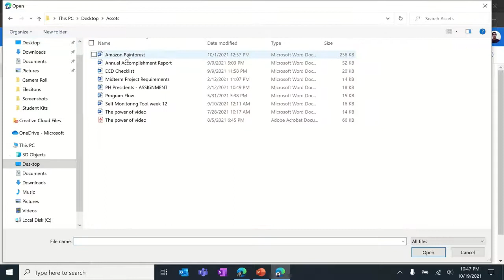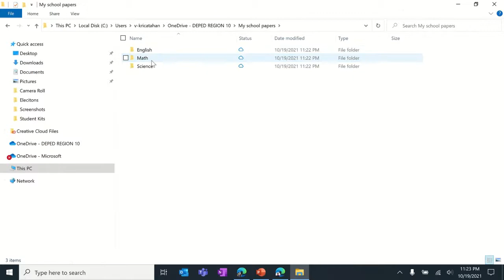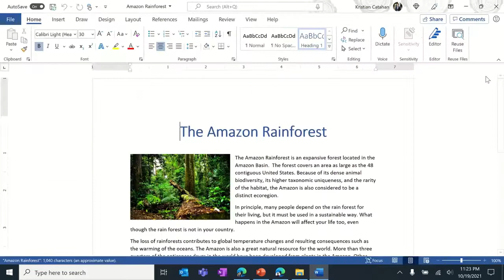Paano gamitin ang Microsoft OneDrive (5TB storage)